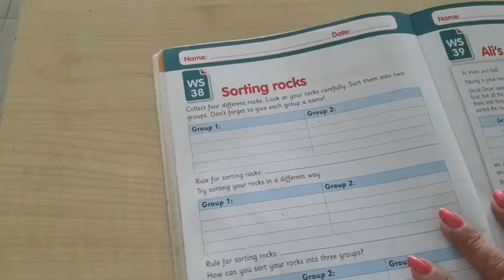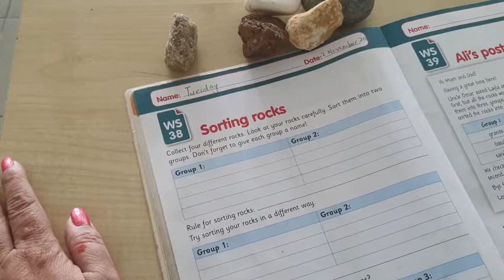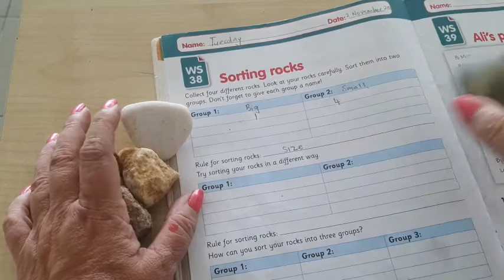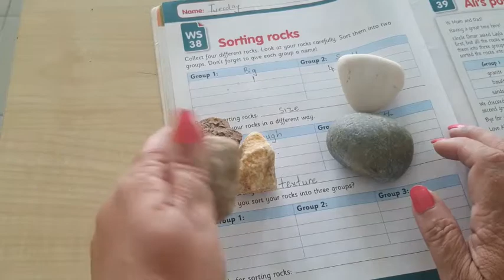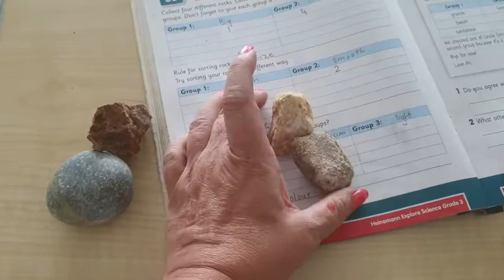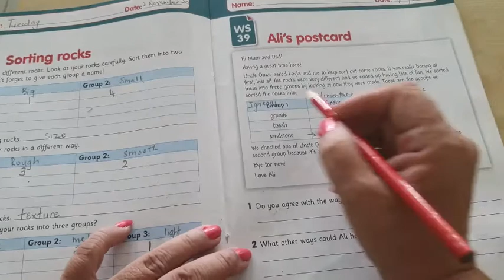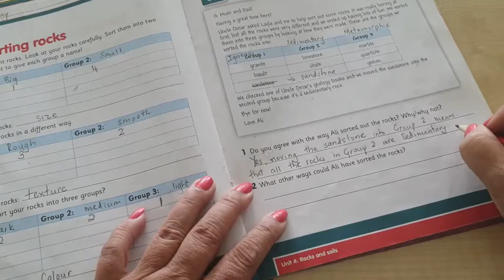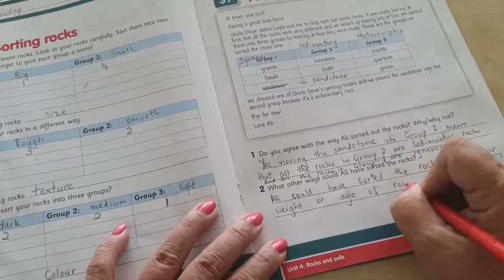Science 3 Nov 2020 Part 1